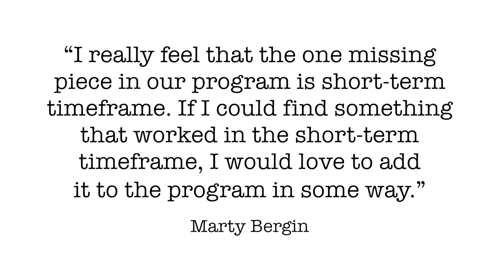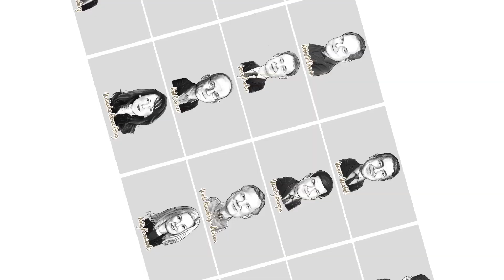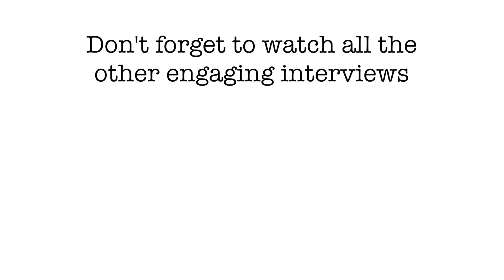Secrets of a Trend Following Veteran | with Marty Bergin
Top Traders Unplugged - EP #098

Katy Kaminski and I continue our conversation with Marty Bergin, and discuss his philosophy behind DUNN Capital's success, and why many investors don't understand trend following strategies. In this episode, we will discuss what investors and trend followers should be focusing on, and what risks excessive regulation may lead to for the industry.